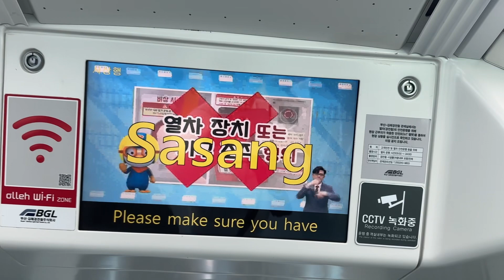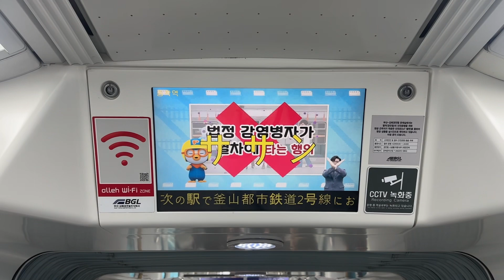2024.01.27 부산김해경전철 사상역 종착 안내방송 동영상 (부산2호선 환승)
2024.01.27 부산김해경전철 사상역 종착 안내방송 동영상 (부산2호선 환승)